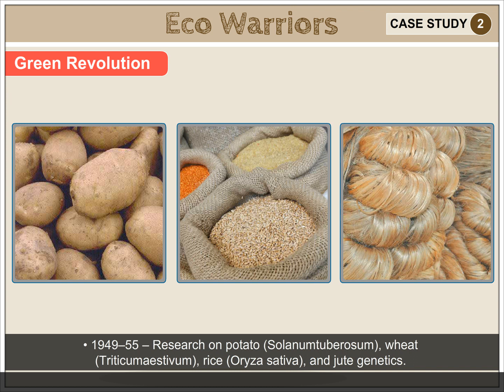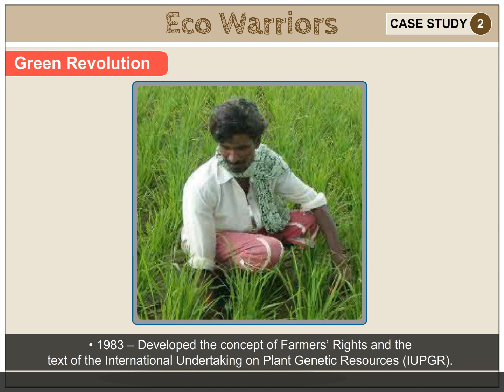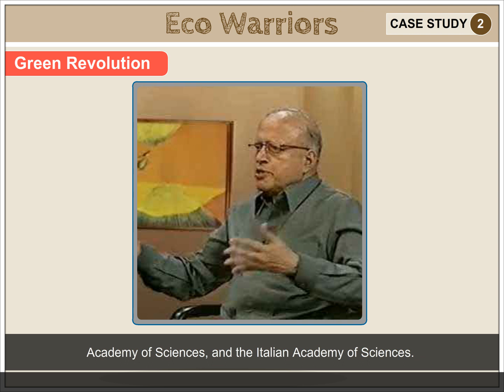Case Study - MS Swaminathan | Green Revolution | Environmental Studies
Mankombu Sambasivan Swaminathan is an Indian geneticist and International administrator, renowned for his leading role in India's Green Revolution, a program under which high-yield varieties of wheat and rice seedlings were planted in the fields of poor farmers. Swamina